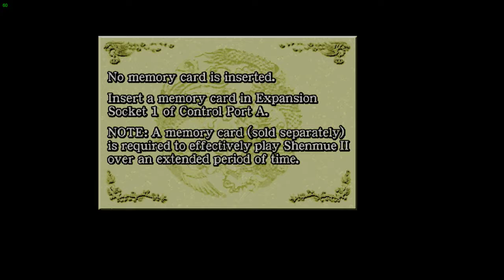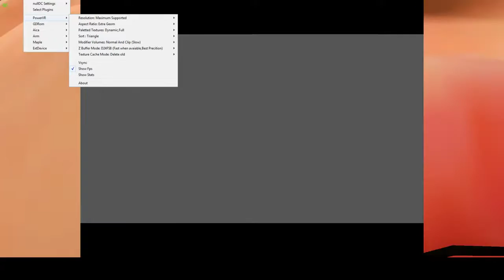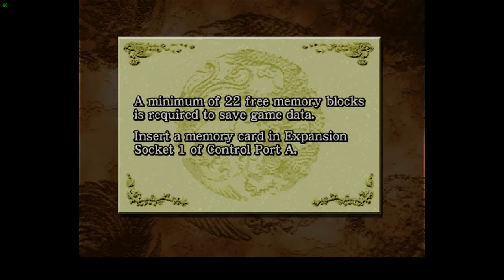Shenmue 2 English Dreamcast 720p GTX750TI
Weird audio problem. Odd.